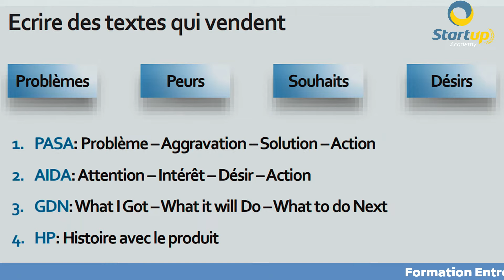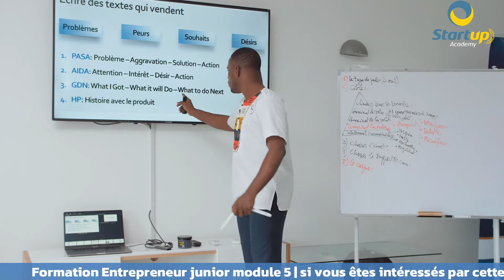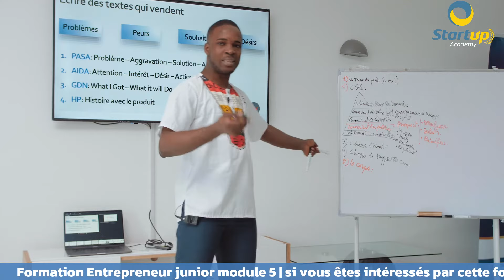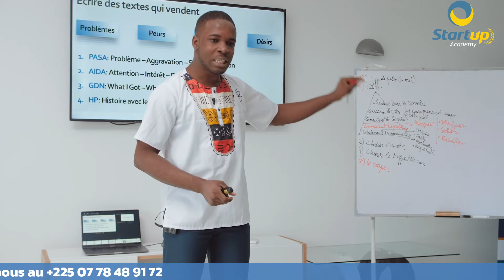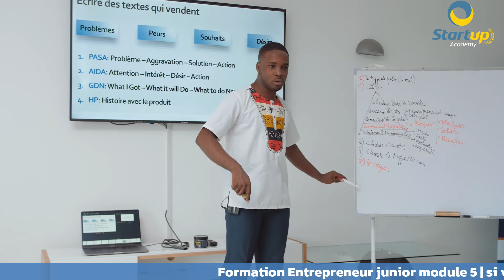COMMENT ÉCRIRE UNE PUBLICATION QUI VEND?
𝐒𝐢 𝐭𝐮 𝐞𝐬 𝐢𝐧𝐭é𝐫𝐞𝐬𝐬é, é𝐜𝐫𝐢𝐭 𝐦𝐨𝐢 𝐌𝐀𝐈𝐍𝐓𝐄𝐍𝐀𝐍𝐓 !